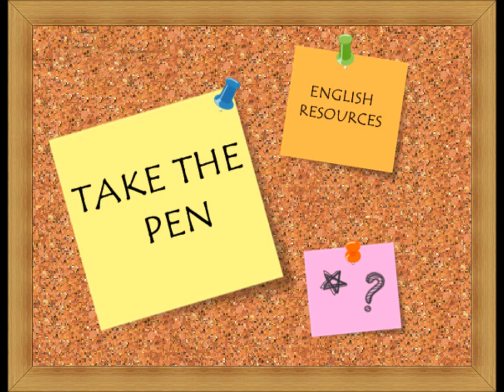Personajes Arthur Chirstmas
Personajes Arthur Christmas